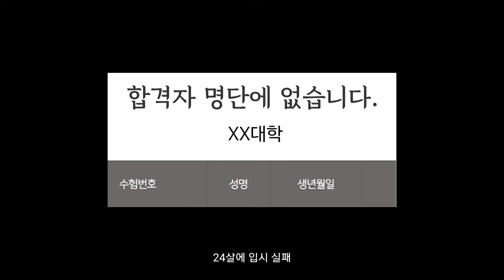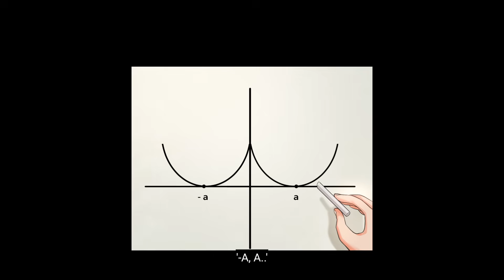[문슐랭 가이드]재수학원에 와서 *수를 해야한다고..?